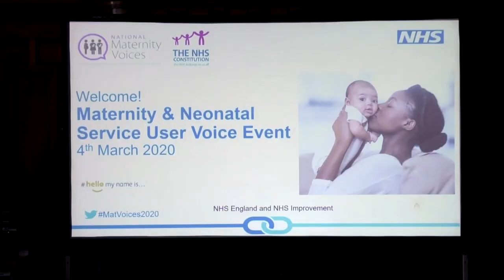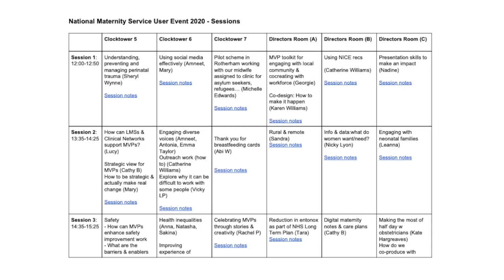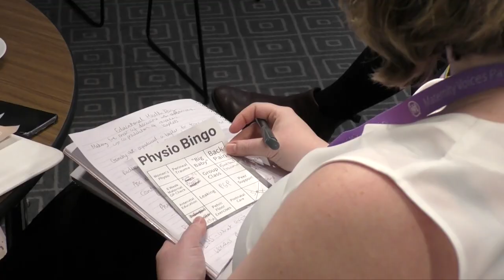Maternity Service User Voice Event 2020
The first ever Maternity Service User Voice Event took place at The Prinicipal Hotel, Manchester on Wednesday 4th March 2020. View the agenda for the day and session notes